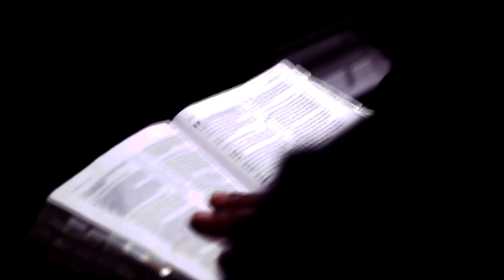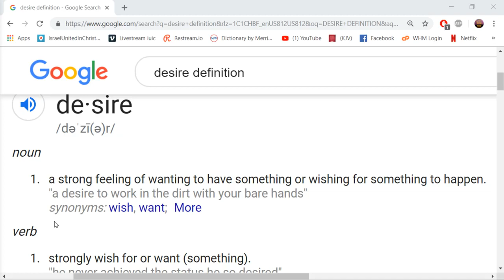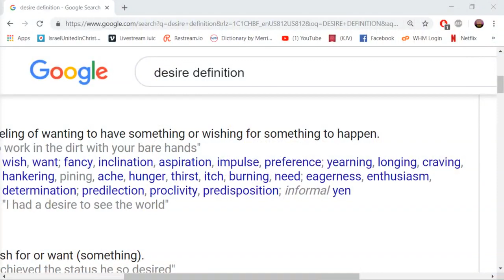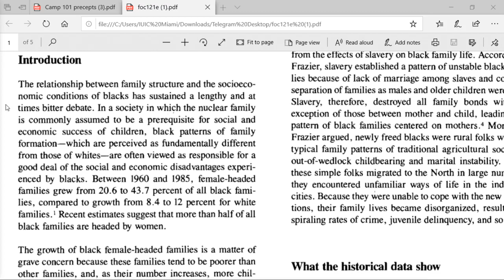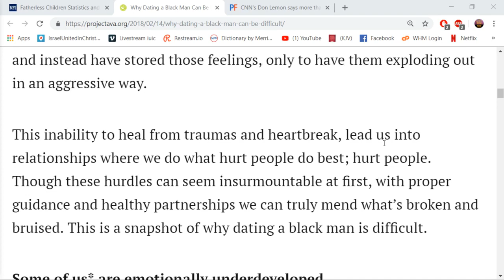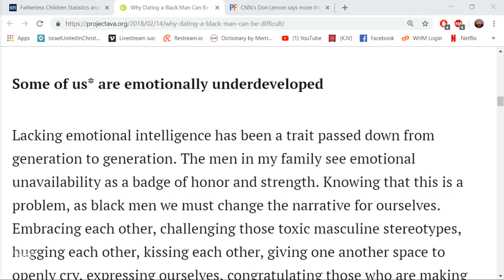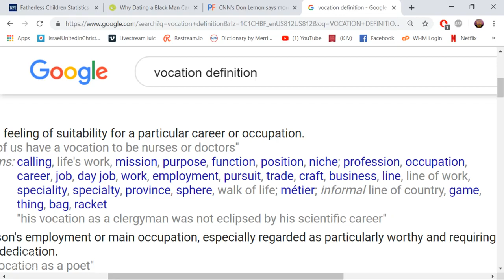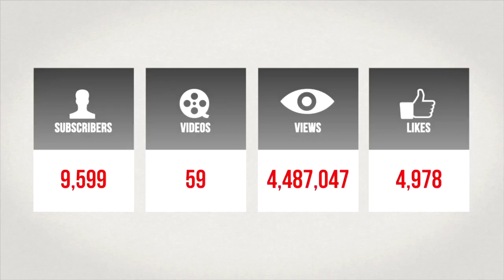The Israelites: Godly Men Or Earthly Boys?!?!